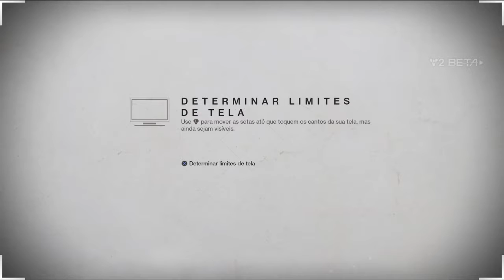Destiny 2 - Conferindo a beta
Destiny 2